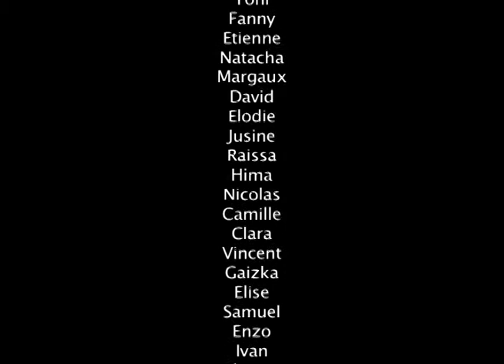La Panthère, Gournay-sur-Marne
Un Parcours autour de la notion de "Hors-Champ" comprenant un exercice de réalisation inspiré de "La Féline" de Jacques Tourneur. Atelier encadré par Alexandre Hilaire, cinéaste et Nathalie Zimmermann, enseignante.